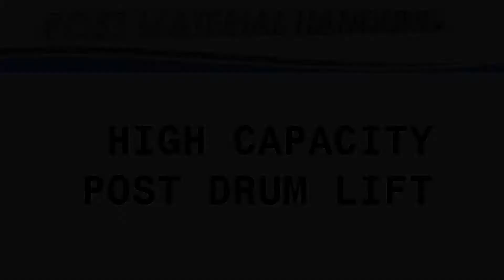High capacity Post drum lift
660 pound capacity Post Lift to raise large drums and discharge them into a ribbon blender